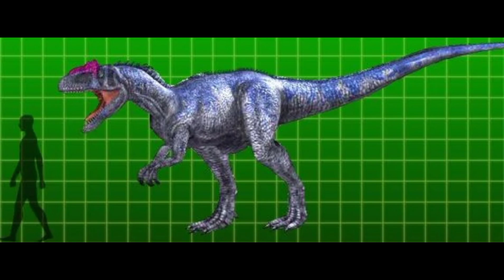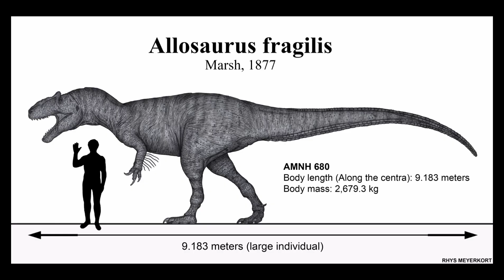Análisis a los allosaurus de Dino Rey (De la serie y juego arcade)